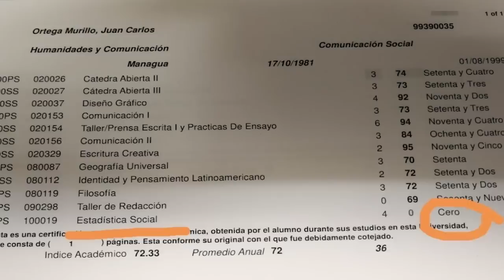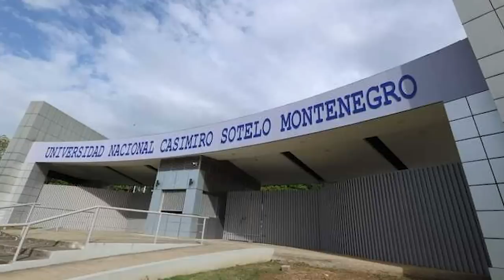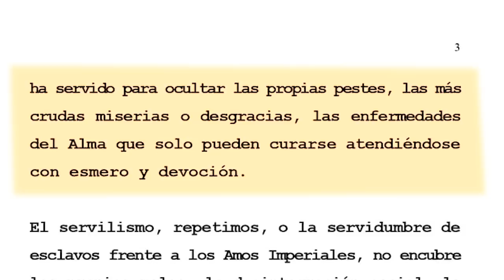Lección inaugural en universidad Cham-UCA; El debut de los catedráticos Ortega y Murillo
La dictadura de Daniel Ortega hizo esta semana lo que mejor sabe hacer: se robó la Universidad Centroamericana (UCA) y ahora presume que es un logro de su  Gobierno...
Claro, es más fácil asaltar y robarse una universidad por la fuerza, que construir un centro de pensamiento y excelencia académica con 60 años de trayectoria.
Daniel Ortega se matriculó para estudiar Derecho en 1962, y solo asistió a clases un semestre y medio, porque eso de estudiar, como que no es lo suyo, era más fácil asaltar bancos, y qué bien que aprendió, hoy se robó la UCA.
Este es nuestro resumen de noticias satíricas en Fuera de Broma.

Los operadores políticos del FSLN consumaron la confiscación de la UCA, que pertenecía a los Jesuitas, y en un acto de proselitismo político bautizaron el recinto como la nueva Universidad estatal Casimiro Sotelo, aunque se barajaron otros nombres como: la Cham-UCA.
La confiscación y el cierre de la UCA es un símbolo de la tragedia que sufre Nicaragua… pero como dicen los Refranes en Fuera de Broma: Podrán destruir el país, pero no las conciencias que lo van a reconstruir, porque en Nicaragua y en Fuera de Broma: Todos Somos UCA.